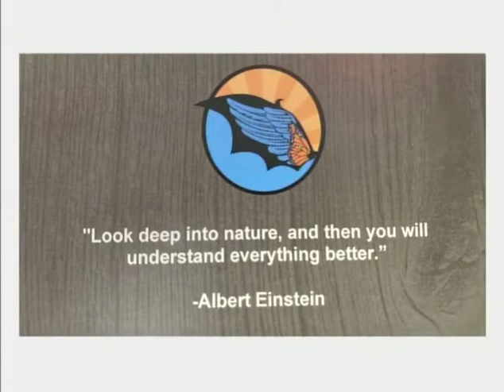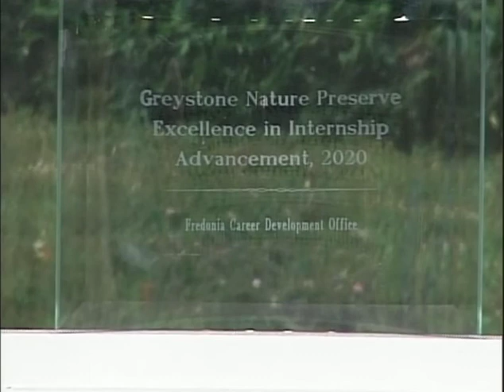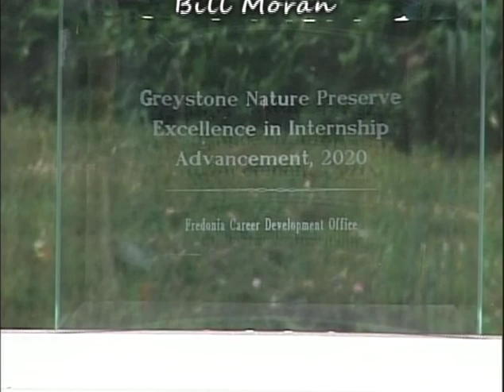Fresh Perspectives, Show #111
Guest:
Diane Clark, Bill Moran
Discussion: Greystone Nature Preserve, Bird, Bat & Butterfly Sanctuary